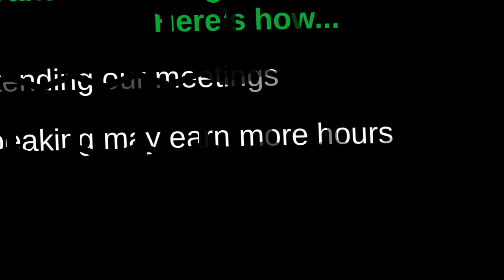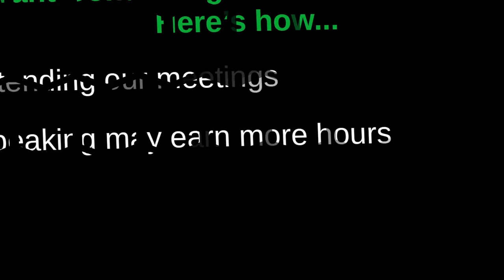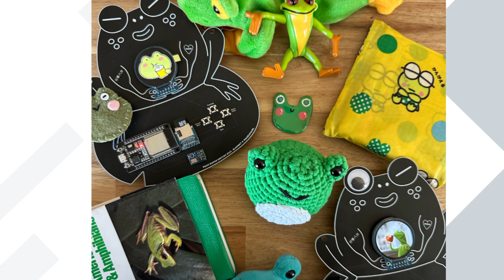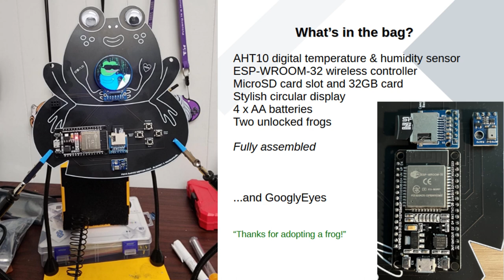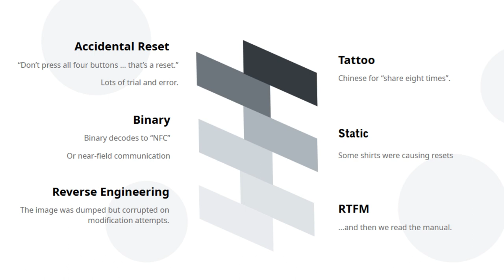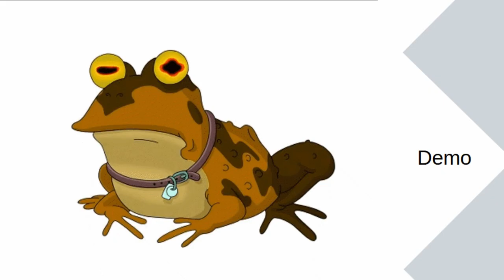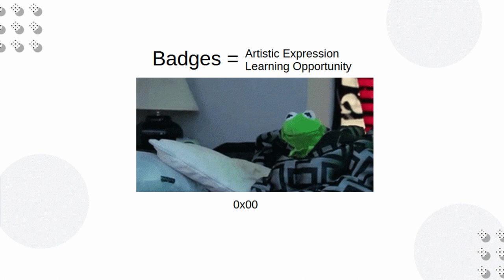Frog Badge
October 5th meeting presentation – The Frog Badge & Conference Stories

Some of you may be wondering how you can benefit from conferences even if you weren’t able to attend DEF CON 31, BSides Las Vegas, or any local BSides. For starters, attend the October meeting where Overcast and probably a few others will share stories with only a hint of embellishment. He’ll also explore ways to have your own remote con experience if training or travel are limited. While attending the DEF CON 31 conference Overcast acquired Frog Badge #26 of 28. Cutting it kinda close there before they ran out. He’ll share how a random group of Frog Badge collectors reverse engineered its challenges.

Also, he brought back goodies to share with the DC864 crew.

Speaker Bio
Overcast is one of the co-founders of DEF CON 864 and one of its current leads. He loves exploring hacking and spending quality conversational time with family and friends. Occasionally those folks enjoy talking to him too.